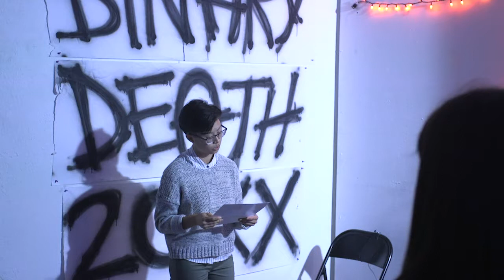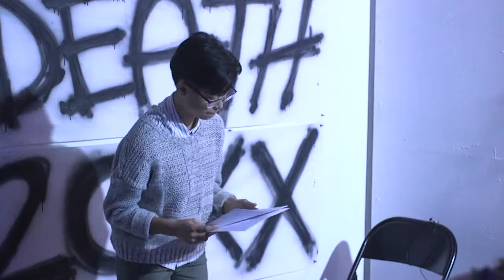Etienne Trac - As You Can See, I Survived Without You